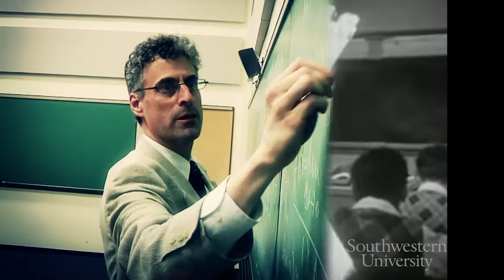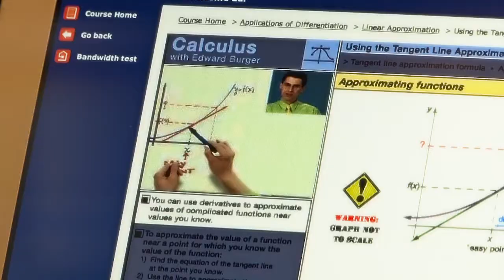Flipped Calculus - Course Trailer